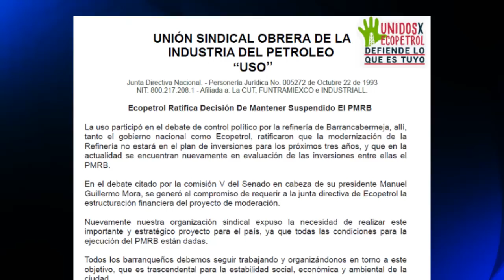USO se pronuncia tras debate sobre PMRB